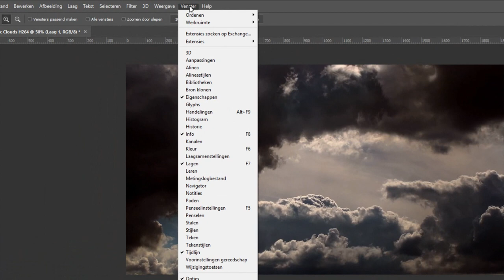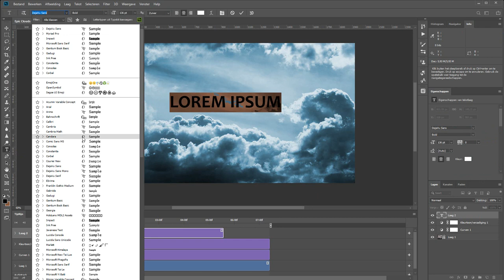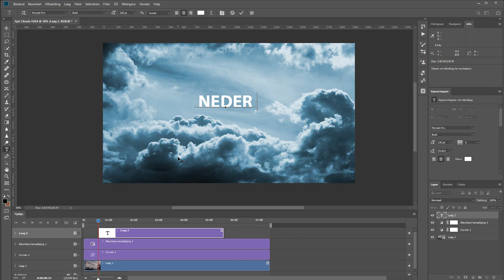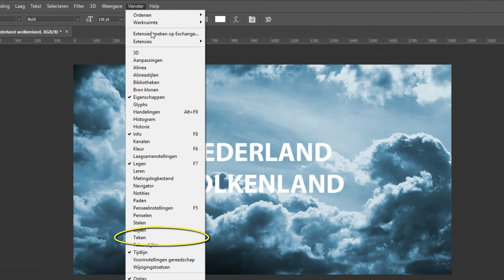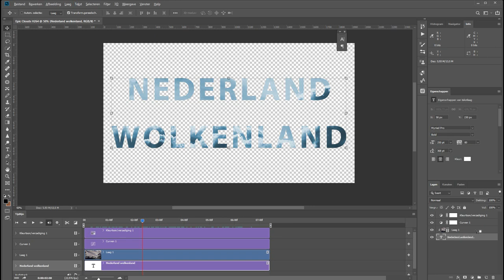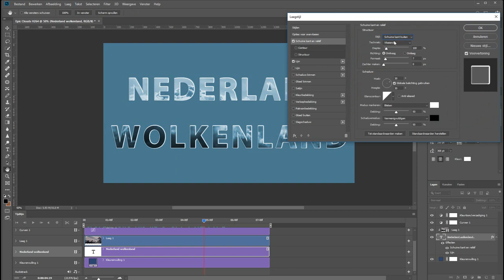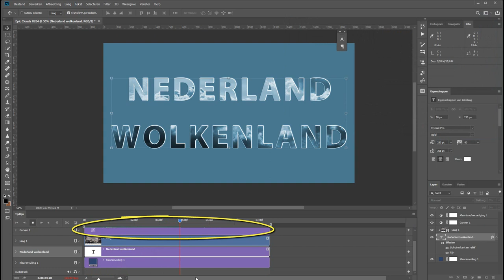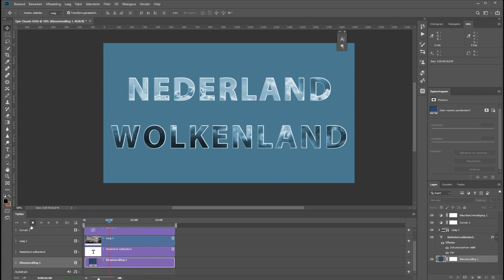Video achter tekst (Photoshop)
Zoals je weet is Photoshop ook in staat om een klein beetje video te bewerken. Maar je kunt natuurlijk ook dingen combineren.

In deze video leg ik uit hoe je een videofragment achter een stukje tekst legt zodat het alleen zichtbaar is in die tekst. Erg leuk om te gebruiken als intro van een bepaald filmpje bijvoorbeeld.

Ik ga er al wel vanuit dat je de basis over video's bewerken in Photoshop al gezien hebt. Zo niet, dan vind je in het filmpje ook de link.